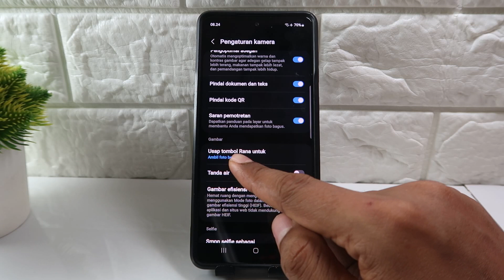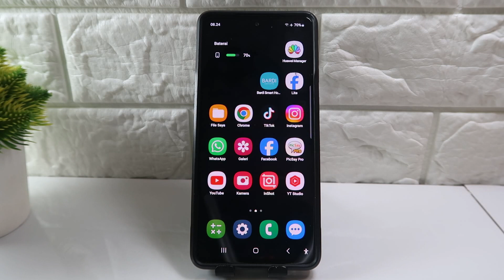Cara Foto Beruntun di Hp Samsung A15, A25 5G